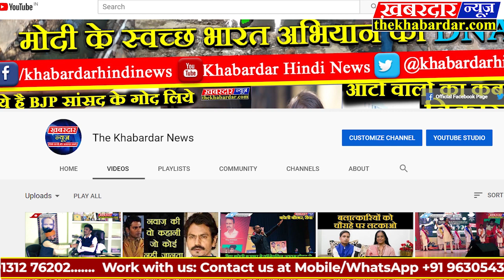REWA त्योंथर के मझिगवां के शहीद वीरेंद्र कुशवाहा का हुआ अंतिम संस्कार SAHEED VEERENDRA KUSHWAHA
त्योंथर✒ब्रेकिंग। त्योंथर के मझिगवां गांव में सेना के शहीद वीरेंद्र कुशवाहा का हुआ अंतिम संस्कार रीवा कलेक्टर बसंत कुर्रे एवं पुलिस अधीक्षक आविद ख़ान सहित रीवा सांसद जनार्दन मिश्रा ने दी श्रद्धांजलिअमर शहीद वीरेंद्र कुशवाहा का पार्थिव शरीर पहुंचा सोहागी-देश की सीमा की सुरक्षा करते हुए लेह लद्दाख में शहीद हुए भारतीय सेना के जवान शहीद वीरेंद्र कुमार कुशवाहा का पार्थिव शरीर पहुंचा सोहागी।अंतिम दर्शन पाने हजारो की संख्या में उमड़े क्षेत्र के लोग।शहीद वीरेंद्र कुशवाहा अमर रहे,भारत माता की जय,जब तक सूरज चाँद रहेगा,शहीद वीरेंद्र कुशवाहा का नाम रहेगा,जैसे गगनभेदी नारो से गुंजायमान हो रहा सोहागी।।आपको बता दे कि शहीद वीरेंद्र कुशवाहा विगत 9 मार्च को लेह में देश की रक्षा करते हुए वीरगति को प्राप्त हो गए थे।जो मूल रूप से त्योंथर के सोहागी थानांतर्गत मझिगवां गांव के निवासी है।।